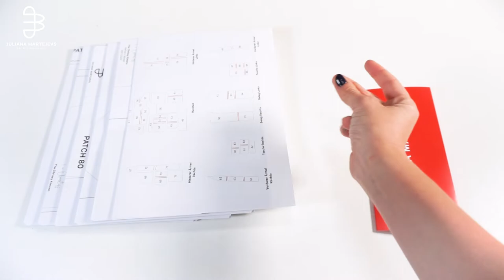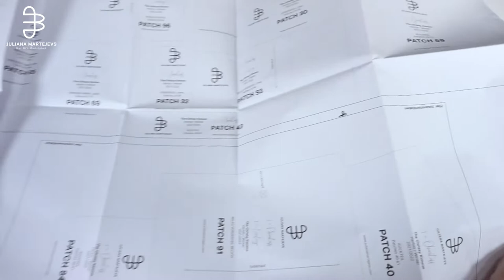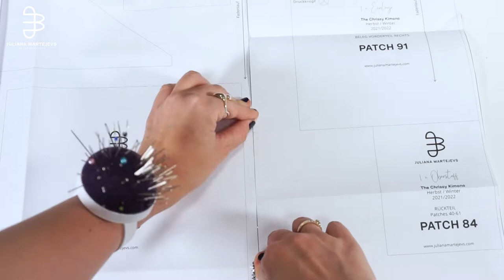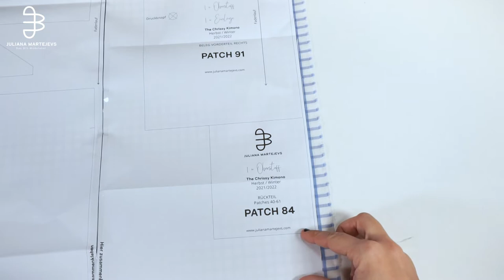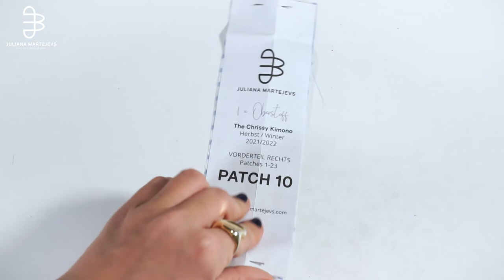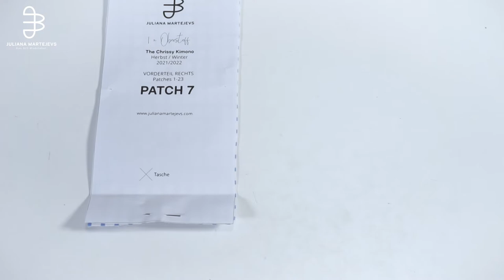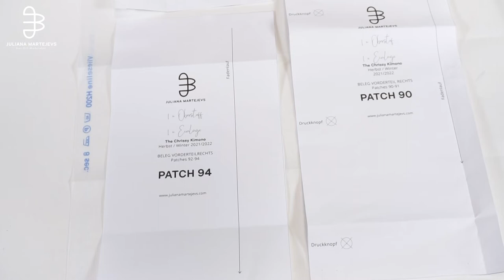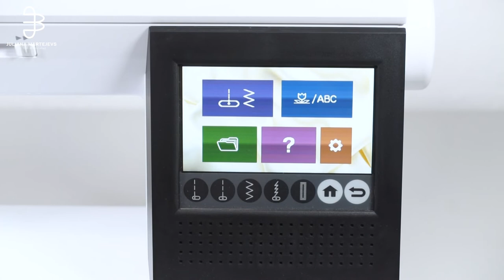Patchwork Kimono nähen: Schritt für Schritt Anleitung | Schnittmuster The Chrissy Kimono Teil 1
In diesem Teil zeigen wir euch Schritt für Schritt, wie ihr die Patchwork-Jacke "The Chrissy Kimono" ganz einfach zuschneidet, versäubert und für das Nähen vorbereitet. Die Jacke ist ein echter Hingucker, der sich Dank der fast ausschließlich geraden Nähte super einfach fertigen lässt. Der Nähprozess vom Patchwork-Muster folgt in Teil 2.

Für Ready-to-Sew Projekte ist ein Zugang zu einer einfachen Haushaltsnähmaschine erforderlich. Ihr müsst aber kein Profi sein: auch ohne Erfahrung im Umgang mit der Nähmaschine sind alle Kleidungsstücke und Accessoires für jeden von euch umsetzbar – denn in unserem Grundlagenvideo (schaut bei unserem Kanal vorbei) zeigen wir euch alles, was ihr dafür wissen müsst.

JULIANA MARTEJEVS ist das erste DIY-Modelabel, mit dem ihr euch selbst exklusive, trendorientierte und verantwortungsvolle Mode schaffen könnt – ganz egal, ob mit oder ohne Näherfahrung. In unseren DIY-Modeboxen findet ihr alle Materialien, die ihr für die Anfertigung eines Kleidungsstücks oder Accessoires benötigt. Mithilfe unserer DIY-Video-Tutorials könnt ihr damit euer neues Lieblingsstück schaffen – unkompliziert und Schritt für Schritt. Lasst euch von der tollen Qualität unserer Stoffe begeistern und erlebt das wunderbare Gefühl, ein Designer-Kleidungsstück selbst gefertigt zu haben.

Worauf wartet ihr noch? Make it Yours!

0:00 Intro
01:43 Material
02:08 Schnitt & Stoff vorbereiten
06:50 Zuschneiden
16:37 Stoff versäubern